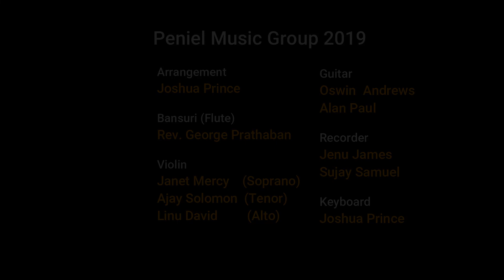Joyful Joyful we adore thee - Instrumental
Joyful Joyful we adore thee. - An instrumental by Peniel youth fellowship 2018 along with Rev. Dr. Goerge Prathaban and Mr. Oswin Andrews.

Arranged by the youth secretary Joshua Prince